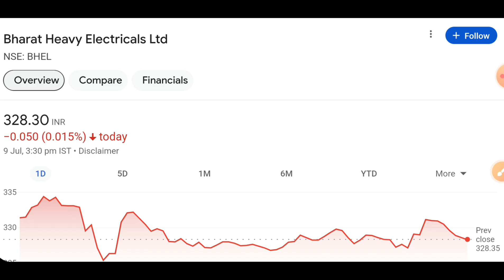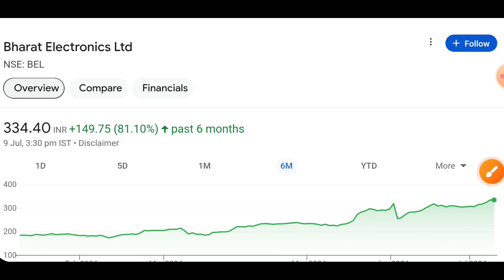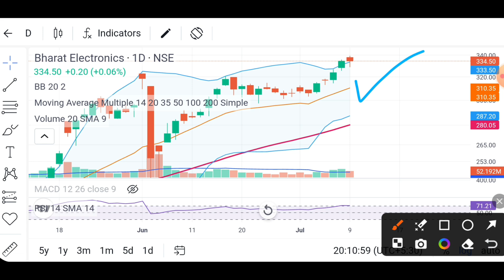Bhel share latest news today | Bel share complete analysis | Bel share tomorrow target